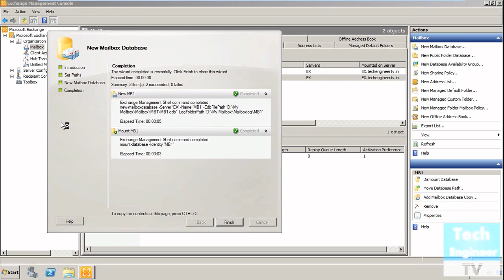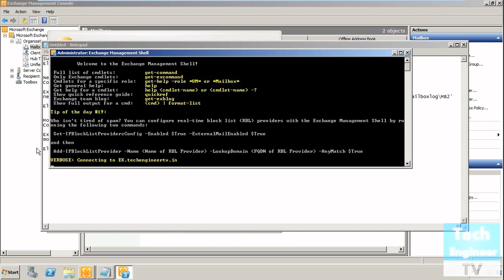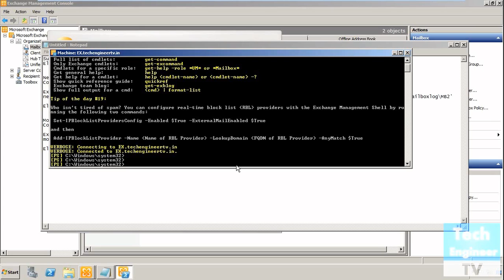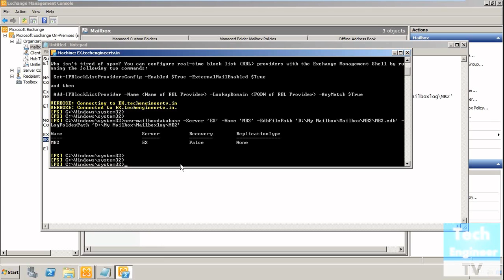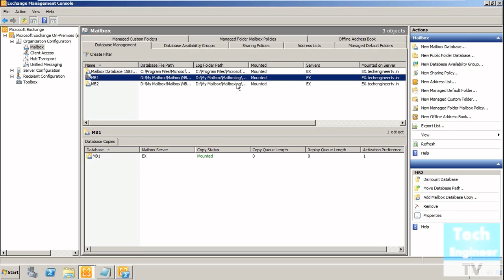Create Exchange Mailbox Database via EMS (Exchange Management Shell) in Exchange Server 2010